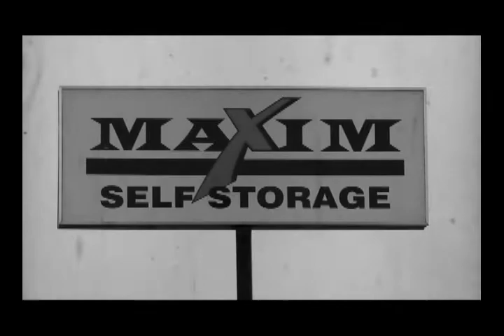Maxim Storage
Don’t steal dinosaur eggs